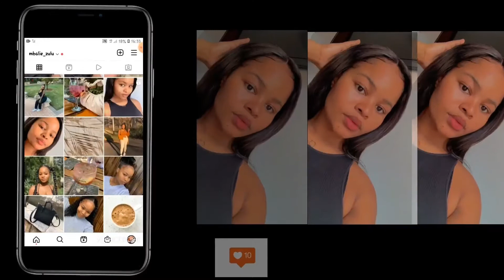I KNEW IT WAS OVER WHEN…||CONFESSIONS ft @resom3010 sayoutuber ||Mbalie Zulu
If you are reading this , you know i appreciate having you here mos? 😊☺💕.

Connect with Reso.
Instaagram: @reso_spring

FAQs:.

AGE: 22
Editing app: Inshot
Camera: IPhone 12